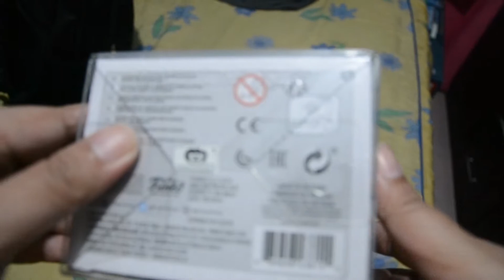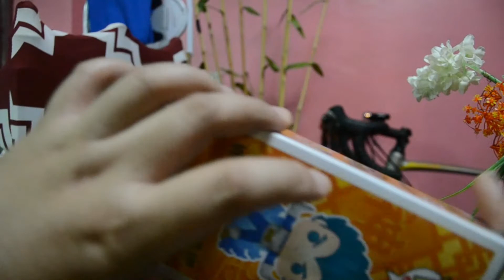Vegeta Powering Up GITD Funko POP Unboxing Special Edition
no budget for the chase one i just bought this regular funko pop in filbars for 985php.